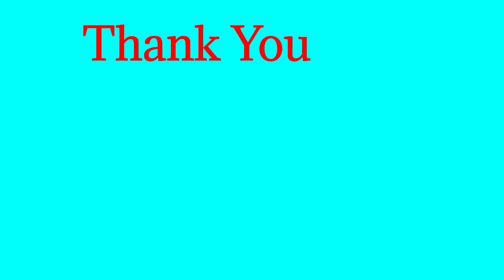full form of B.Com / What is The Full Name of B.Com / बीकॉम का पूरा नाम क्या है ?